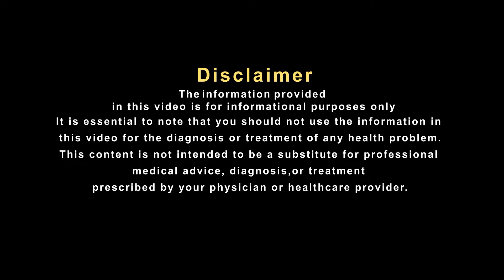युवाओं में ताकत और जोश भर सकता है ये गोंद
बादाम, अखरोट, काजू आदि मेवों की तरह चिलगोज़ा भी ड्राई फ्रूट है। गोंद चिलगोज़ा दुनिया का सबसे ताकतवर गोंद कहलाता है.  चिलगोजा न्यूट्रिशन से भरपूर है, इसे 'पाइन नट्स' और ‘नियोजा’ भी कहते है। लेकिन चिलगोजा के फायदे और इस्तेमाल के बारे में सही जानकारी ना होने के कारण कई लोग इससे अनजान हैं। आईए सुनते है प्रसिध्द हकीम, हकीम सुलेमान खान जी से इस पर उनका क्या कहना है .